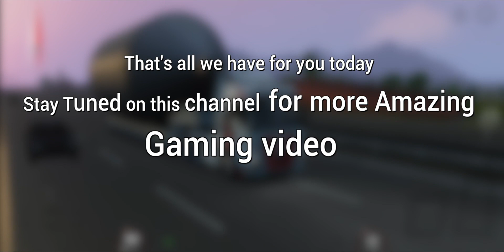Truckers Of Europe 3||Gameplay||Scania|cement||Quarry||Zurich|FULLHD|IOS|Android||WandaSoftware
Transporting cement bags using Scania truck from the largest city in Switzerland(Zurich) to Quarry. Feel most welcome to the channel. Enjoy.